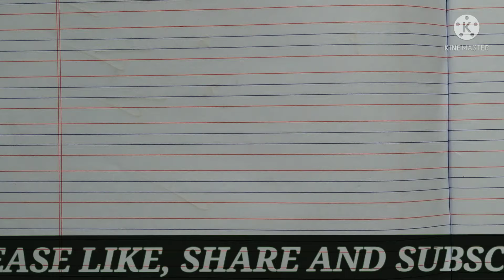How to write left curve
How to write left curve ll

There are four basic lines and four basic curves
Standing line
sleeping lines

right slanting lines
left slanting lines

right curve
left curve

up curve
down curve

today we'll practice left curve (